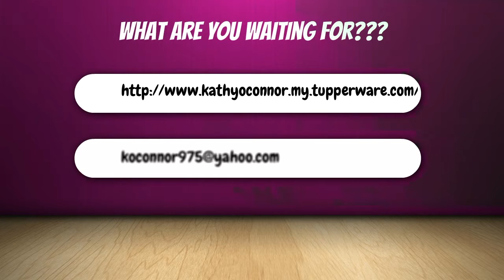Tupperware is SIZZLING in October. Call Kathy O'Connor today to schedule your party.